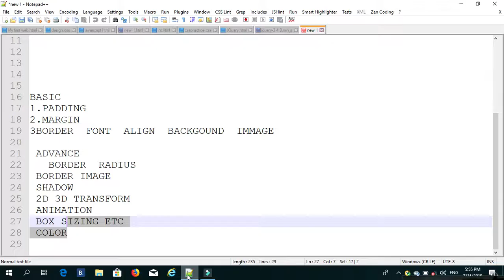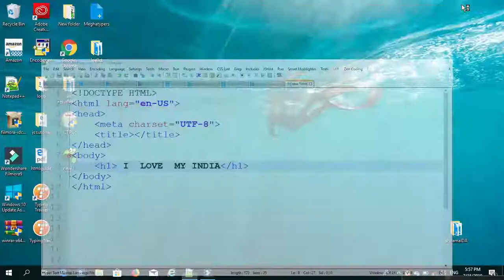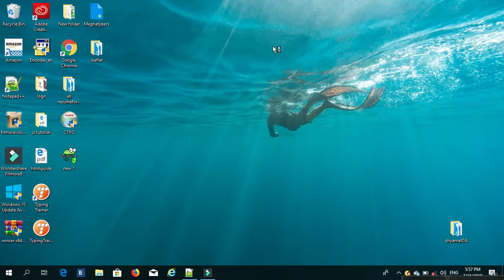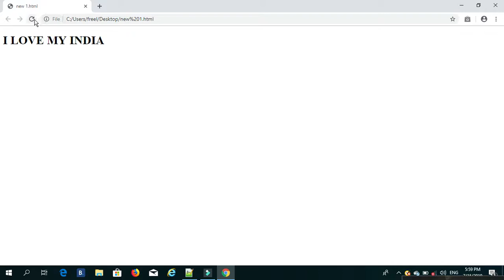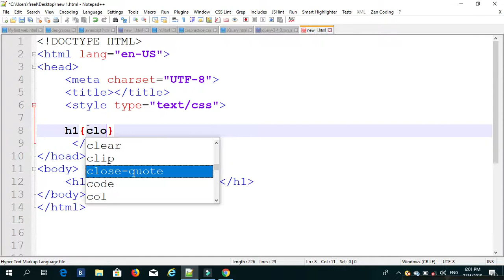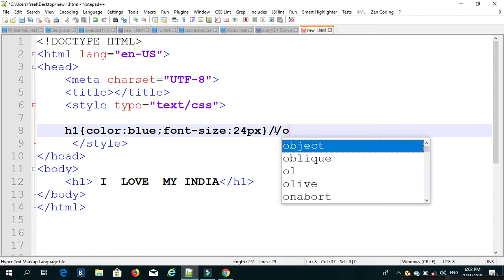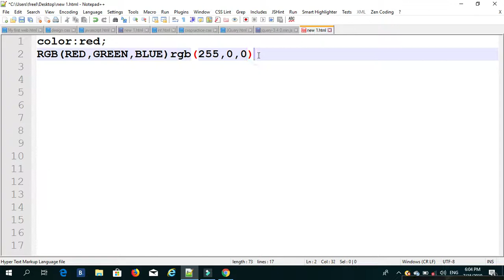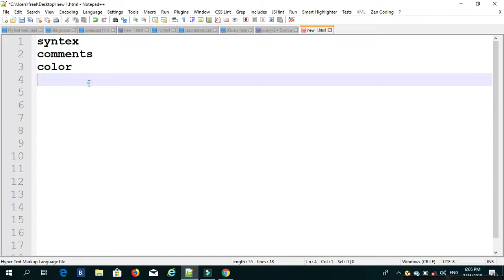How to learn CSS 3.0 tutorial || [Part--02] ||bangla tutorial|| beginners can learn || very easy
CSS 3.0 tutorial,|bangla tutorial, beginners can learn,very easy
CSS3.0 tutorial, fully bangla tutorial , anyone can learn easily,
ami ei tutorial ta series wise ses korbo basic theke advance  ,
jara English a weak tara khub sohojei ekhan theke sikte parben,
khub e sohoj vasate sekhano hoi practically sob kicu sekhano hobe,
songe thakun,
sikhte thakun,
agiye Jan,
amra aci apnar sathe